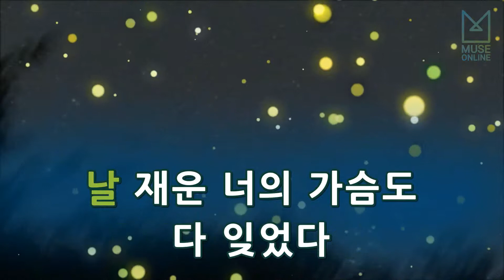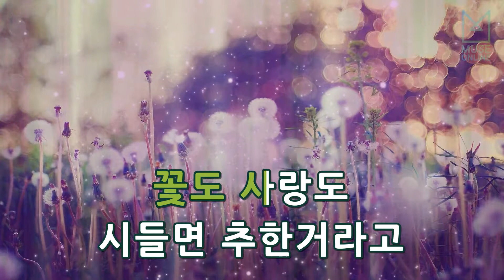[뮤즈온라인] 서영은 - 그 사람의 결혼식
서영은 - 그 사람의 결혼식

작사 : 채정은
작곡 : 김환범